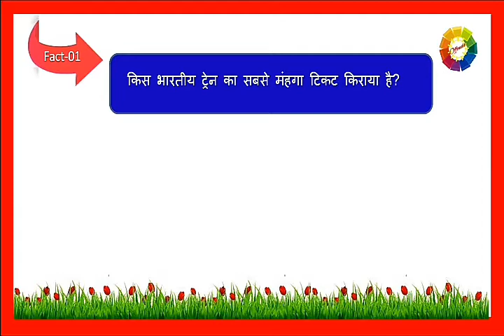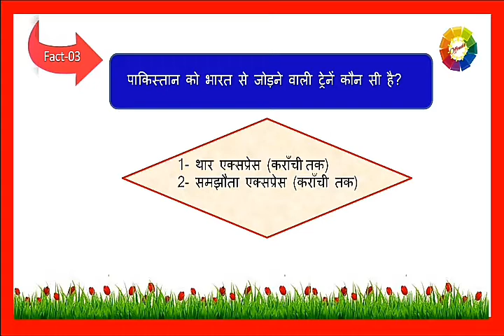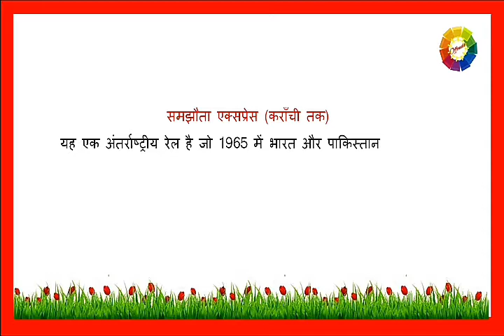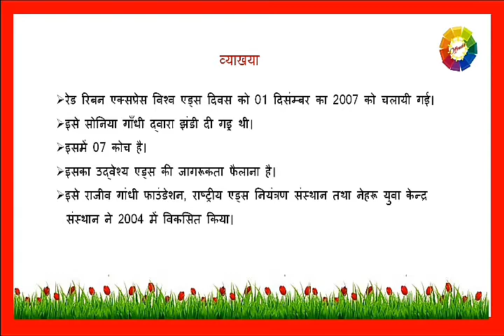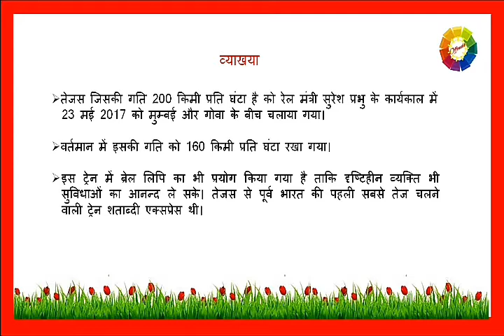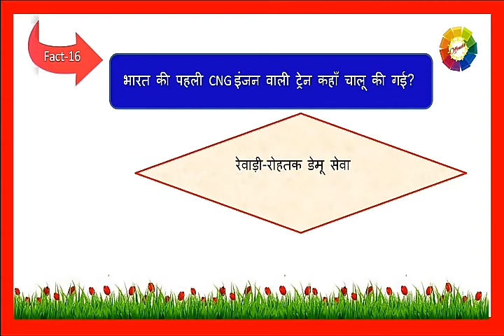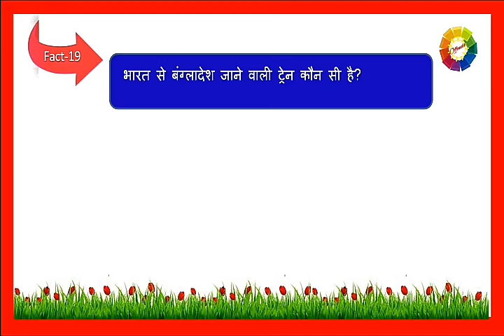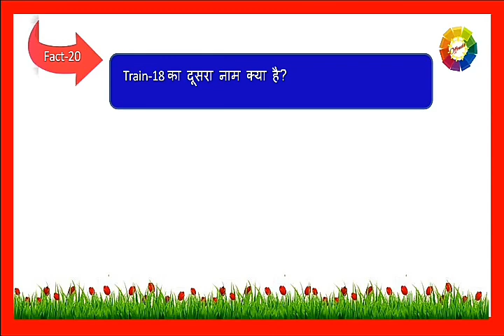इन ट्रेनों के बारे में आपने सुना भी नही होगा ||Surprising trains of Indian Railways || By Anish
विश्व की पहली ट्रेन के बारे इतना कुछ जितना कंही नही